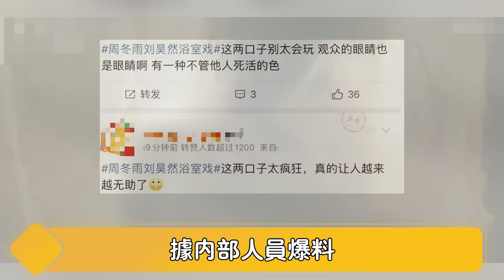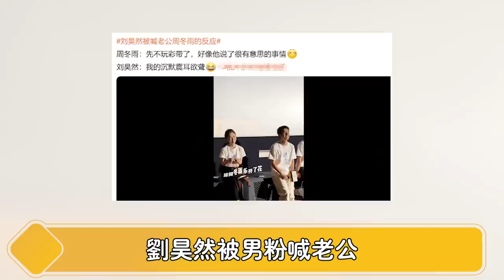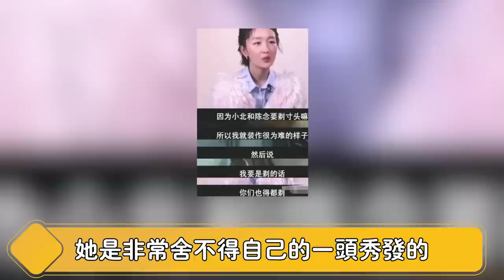不是吧？周冬雨怀孕3个月被逼堕胎？！通话录音曝出惊人猛料，刘昊然深夜发文急忙撇清关系！原来二人恋情全是烟雾弹？真相太离谱！【娱与舆】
周冬雨怀孕3个月被逼堕胎？！通话录音曝出惊人猛料，刘昊然深夜发文急忙撇清关系！原来二人恋情全是烟雾弹？真相太离谱！